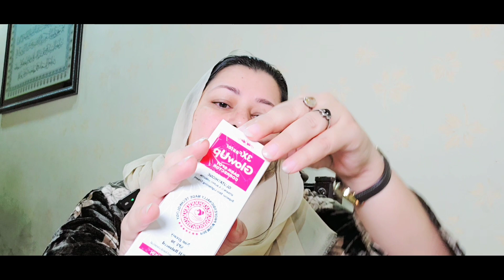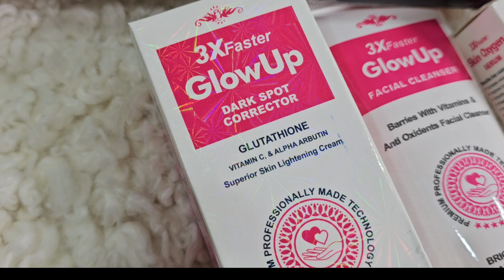Achieve Your Dream Complexion with Umme Rayan's Trusted Whitening Creams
Get ready to achieve your dream complexion with the help of herbal and parlour hacks by Umme Rayan. Say goodbye to dull skin and hello to a healthy and glowing complexion.

Hindi| Remove DARK SPOTS & SCARS *NATURALLY* | ACNE SCARS, HYPERPIGMENTATION, BLACK SPOTS, ACNE MARKS | HINDI| urdu

Hello people! Today in this topic we have discussed about dark spots and scars on the skin or Hyperpigmentation . We have started from the the roots or science of dark spots.

You feel low and embarrassed talking to your peers with those dark spots? Are you are tired and frustrated of using various products and treatment every time to hide and cover your dark spots?

Don’t worry, we got your back. In today’s video, we’re gonna talk about “Dark Spots” or “Hyperpigmentation” and I’ll be mainly addressing:
1. What’s is dark spot or hyperpigmentation ?
2. How to prevent dark spots.
3. Natural Best Home remedies to remove dark spots quickly.
4. Foods which will improve your skin and get rid of dark spot
5. Few dark spot hacks✅

Get the complexion of your dreams with Umme Rayan's trusted whitening creams. Discover herbal and parlour hacks by Umme Rayan for healthy, glowing skin in this video. उम्मे रेयान द्वारा हर्बल और पार्लर हैक्स से पाएं स्वस्थ और चमकती त्वचा। جلد کی دیکھ بھال کو گلہ کریں اور اپنی خواہش مند جلدGet a glowing complexion with Umme Rayan's trusted herbal and parlour hacks! Follow these tips for healthy and radiant skin in Hindi and Urdu. جلد کی دیکھ بھالSay goodbye to harmful skin bleaching products! In this video, Umme Rayan shares the top 3 whitening creams that have no side effects, leaving you with a brighter and healthier complexion. Bid farewell to dark spots and hyperpigmentation with these safe and effective skin whitening options. Trust Umme Rayan's recommendations for a glowing and radiant skin.Say goodbye to harmful side effects with these 3x whitening creams recommended by Umme Ryan! Get a brighter, more even complexion without compromising your skin's health. Watch now to find out her top picks and why they're a game changer.Are you looking for a safe and effective way to whiten your skin without any side effects? Look no further! In this video, I'll share my top picks for 3x whitening creams that are free from harmful ingredients and actually work. Watch now to get brighter, smoother, and more even skin tone!3x whitening creams without side effects by umme rayan.whitening creams use kernay ka tareka.glutatheon whitening creamantiageing whitening creams3x glowing whitening creams use and review.